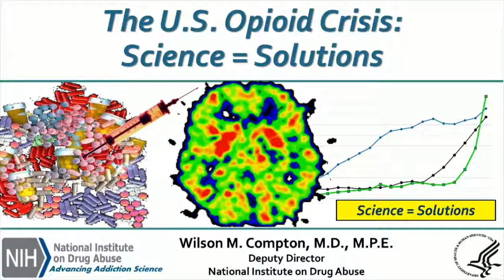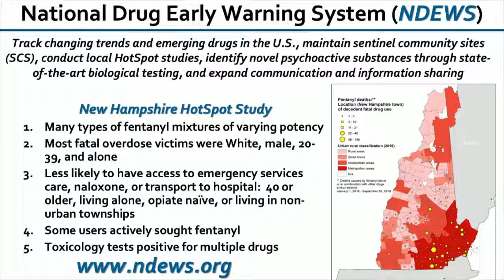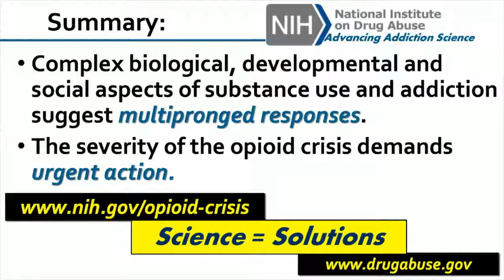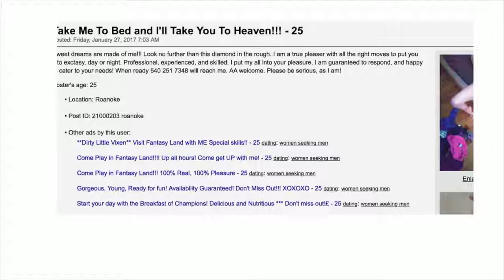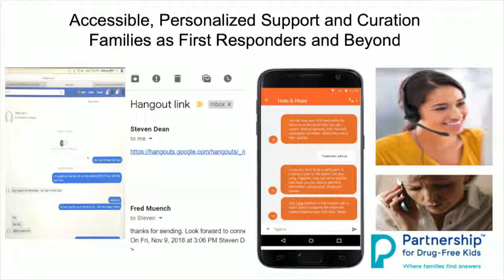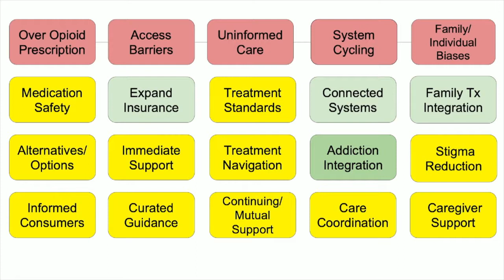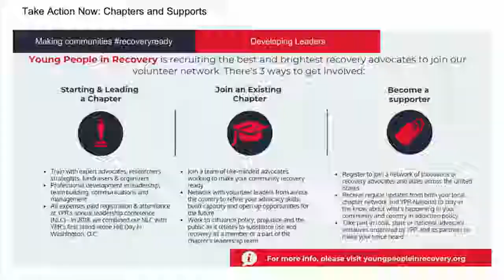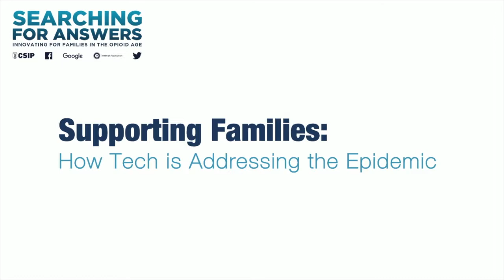Searching for Answers: Innovating for Families in the Opioid Age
Combating the opioids epidemic is a tremendous challenge requiring new coalitions working together. We hear from voices discussing the state of the epidemic and the challenges families face, as well as current responses and new possibilities. Leaders from the technology space,public sector, and non-profits will come together to discuss innovative approaches, including ways the Internet can help Americans and families seeking guidance, treatment, and support.

Panelists:
Beth Macy, renowned journalist and author of Dopesick: Dealers, Doctors, and the Drug Company that Addicted America

Fred Muench, Ph.D., President & CEO of Partnership for Drug-Free Kids

Justin Luke Riley, President & CEO of Young People in Recovery